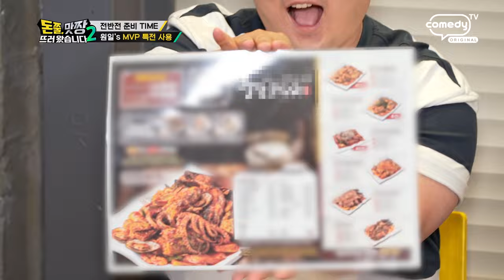[돈쭐, 맛짱 시즌2] 10회 하이라이트(Long ver.)ㅣ코다리!!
돈쭐, 맛짱 뜨러 왔습니다2  10회 하이라이트(Long ver.)ㅣ코다리!!

👊급식 코다리는 잊어라~! 쫄깃 촉촉한 코다리가 통으로 들어간 남양주 ‹코다리 스타디움›!

👊새우, 가리비, 통오징어 등 아끼지 않고 넣은 해산물 덕에 맛도 영양도 10점 만점인
‘코다리 해물조림’과 야들야들한 우삼겹으로 MZ까지 사로잡은 ‘코다리 우삼겹조림’에
매콤함을 잡아줄 ‘솥 밥’, ‘코다리 비빔냉면’까지~ 진정한 밥도둑 코스 완성이오!

👊코다리조림만큼이나 매운맛 가득한 맛짱에 더욱 불을 붙인 이원일의 히든카드가 있었으니…!
누구도 예측할 수 없는 맛짱 속 승기를 잡은 팀은 과연 누구~?